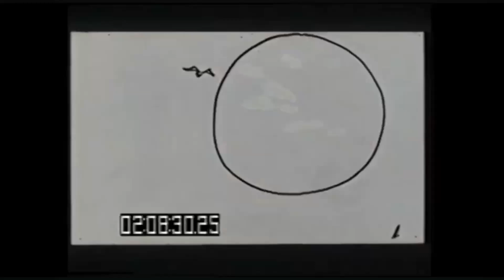The Little Mermaid Poor Unfortunate Souls Reprise Early Story Reel